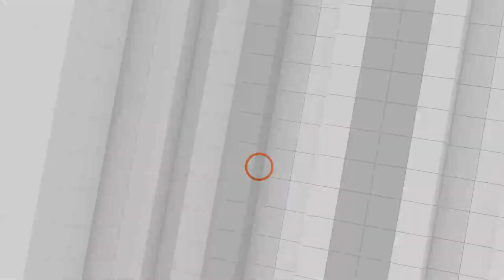[Full] ทิศทางชิงเก้าอี้ ส.ส. | จับตาคดีเรียกรับสินบน | ป้ายสถานีรถไฟ 33 ล้าน | คุยให้คิด [7 ม.ค. 66]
- “บิ๊กตู่” ก้าวเท้าสู่เวทีทอล์กโชว์ พร้อมเปิดตัวเป็นสมาชิกพรรครวมไทยสร้างชาติ
- ทิศทางการเมือง ศึกแย่งชิงที่นั่ง ส.ส. เพื่อก้าวสู่พรรคแถวหนึ่ง
- พรรคเพื่อไทยกับยุทธศาสตร์ “แลนด์สไลด์”
- ประเด็น "ตู่ห้าว" ส่งผลต่อแวดวงการเมืองหรือไม่ อย่างไร
- จับตาต่อเนื่องคดี "อธิบดีกรมอุทยานฯ" เรียกรับสินบน
- เปลี่ยนป้ายสถานีรถไฟ 33 ล้าน คุ้มหรือไม่ ประชาชนได้อะไร

1. เว็บไซต์
2. แอปพลิเคชัน